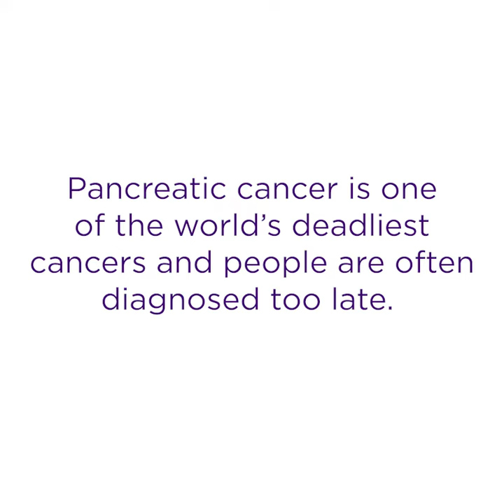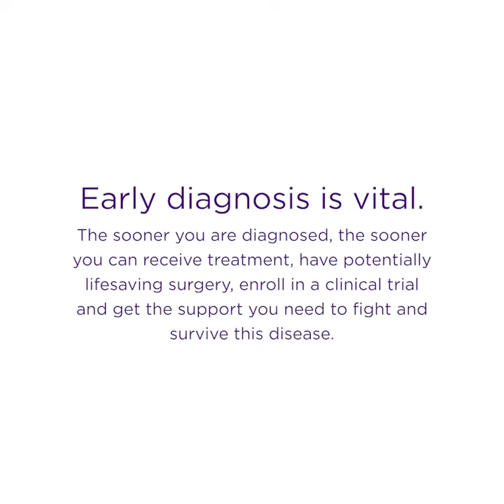DemandBetter for Those We've Lost - World Pancreatic Cancer Day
We asked members of the World Pancreatic Cancer Coalition to share how long their loved ones lived after their diagnosis of pancreatic cancer.

For far too many, it was too short.

Demand Better with us on November 15, 2018 for World Pancreatic Cancer Day.